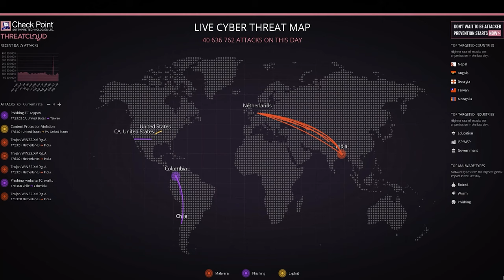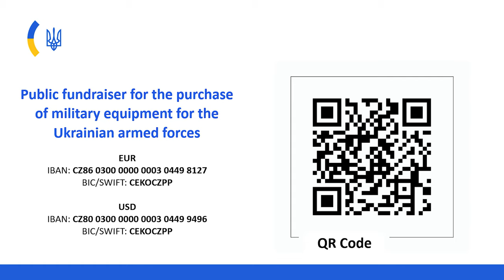WeKnowWhatWeHave 2 - Intro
We know what we have. And we want you to know it.

Bonus part of the second series of the popular series, the aim of which is to support Czech industry. Deputy Minister of Defense Tomáš Kopečný presents what the continuation of the series will be devoted to.